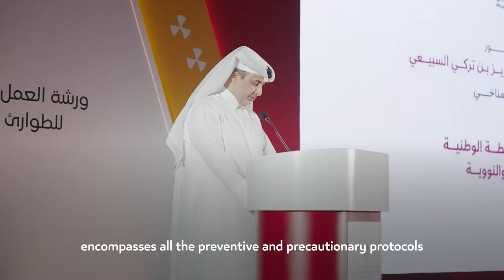Ministry of Environment and Climate Change Workshop - ورشة عمل وزارة البيئة والتغير المناخي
نظمت وزارة البيئة والتغير المناخي على مدى يومين ورشة عمل حول الخطة الوطنية للطوارئ الإشعاعية والنووية، وشهدت تدريباً عملياً على تنفيذ الخطة، بمشاركة فرق متخصصة من عدة مؤسسات وطنية، كما ألقت الضوء على أفضل الممارسات، وأحدث الأجهزة والتقنيات المعتمدة للوقاية الإشعاعية والنووية.

The Ministry of Environment and Climate Change organised a two-day workshop on the National Radiological and Nuclear Emergency Plan with the participation of specialised teams from several local organisations. The workshop provided practical training on implementing the plan, highlighting best practices and the latest technologies for radiological and nuclear protection.